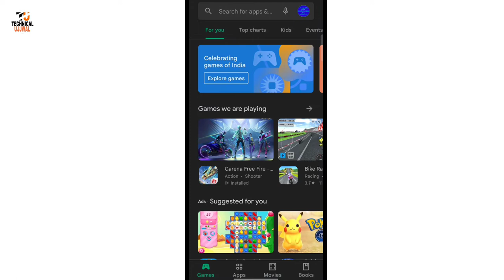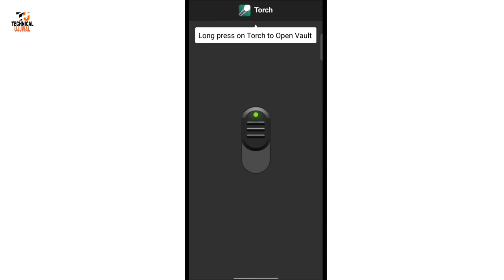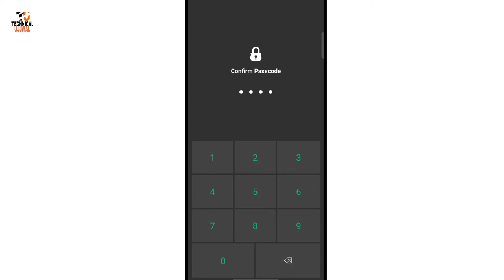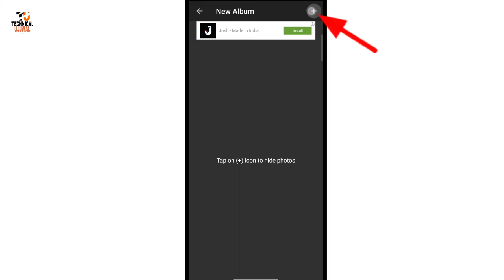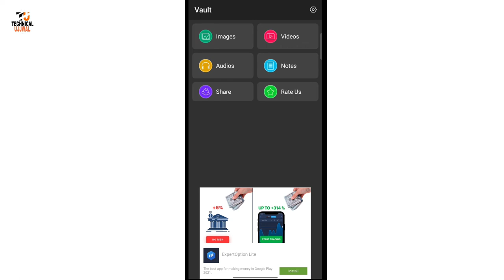torch light ka andar private wallet || Apne Mobile Ke Torch Me Chupaye Photo Video Ko ...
torch light ka andar private wallet || Apne Mobile Ke Torch Me Chupaye Photo Video Ko hindi tips and tricks / by technical ujjwal

Slice app invite code :- JOKER222816

Angel One refer cod :- U48042

Google pay rafer code :- Zb2KR

Hide Photos and video,
Photo lock app,
Torch Vault app,
Torch gallery vault,
hide private photo,
videos file & folders in flashlight torch,
Torch Light,
Apne Mobile Ke Torch Me Chupaye Photo Video Ko,
toruch gallery vault,
Torch app best hidden secrets tricks,
मोबाइल Torch बटन का ये खुफिया राज़ कोई नही बतायेगा,
Mobile Flashlight New Ultra Trick 2022,
Mobile ki torch light Mein video photo kaise Chupaye,
how to hide video photos in mobile torch 2022,
किसानों के लिए नंबर 1 टॉर्च 120W laser light torch,
Torch for long distance,
फोन में Flashlight  बटन है तो 2022 में ये खुफिया राज सिखलो काश पहले पता होता,
How to hide photos in torch vault app,
How to hide videos in torch vault app,
Mobile Torch Light Secret Setting,
Mobile Torch Light Private Photo and Videos,
How to hide photos in Torch,
phone me Photos kase chhupaye,
How to hide photos in mobile,
torch light ka andar private wallet,